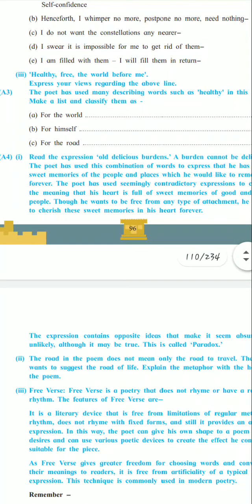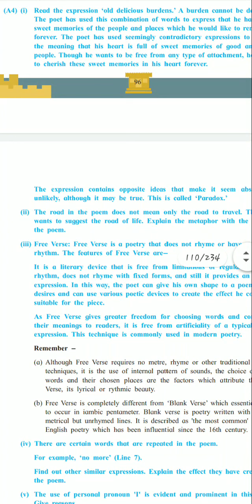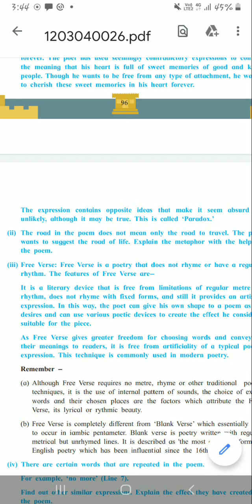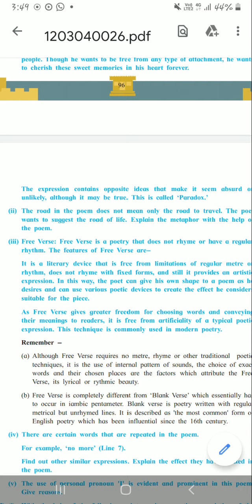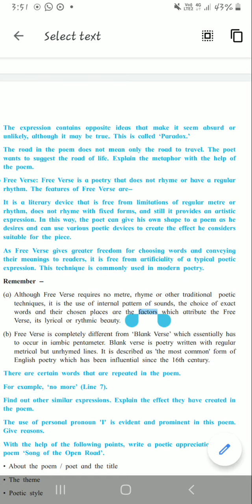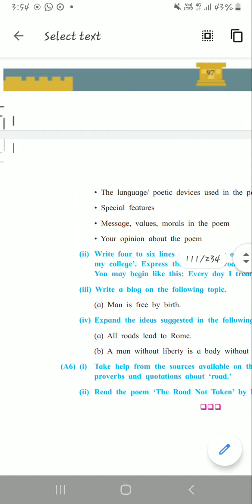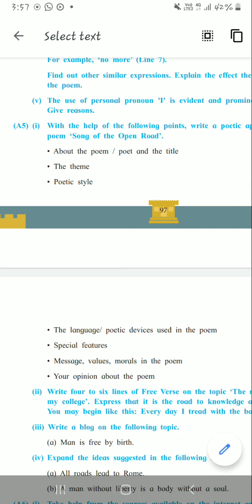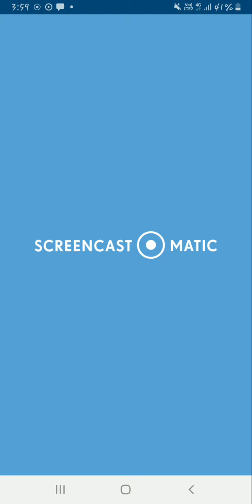2.1 Song of the open road BRAINSTORMING activity part2